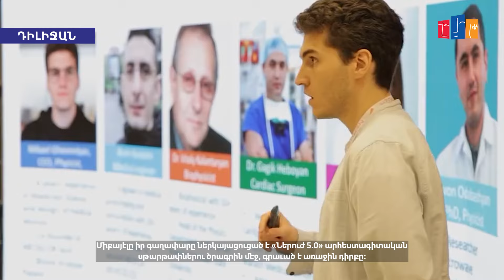Ռուսաստանից Հայաստան՝ նոր գաղափարով. Միքայել Ղևոնդյանի «Metacor» ստարտափը հաղթել է «Ներուժ 5.0»-ում